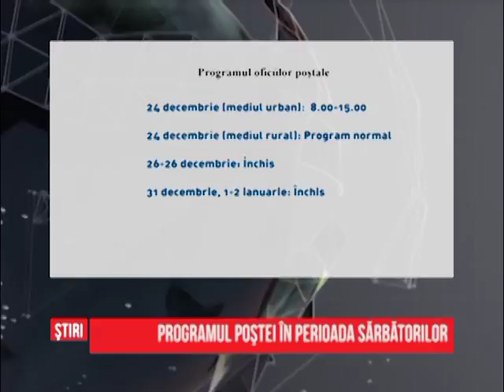Programul Poștei în perioada sărbătorilor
Institutiile de stat vor avea un program special cu ocazia sărbătorilor de iarnă. Nu va face exceptie nici Posta Română, care va tine oficiile cu publicul deschise pe 24 decembrie, dar le va închide in ultima zi a anului. In prima si a doua zi de Craciun, respectiv pe 1 si 2 ianuarie nu se va lucra.